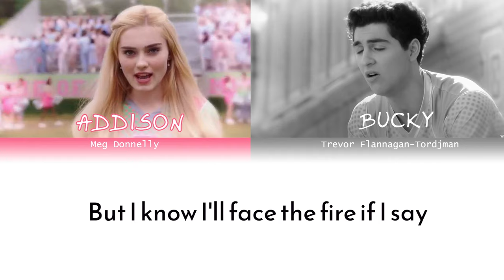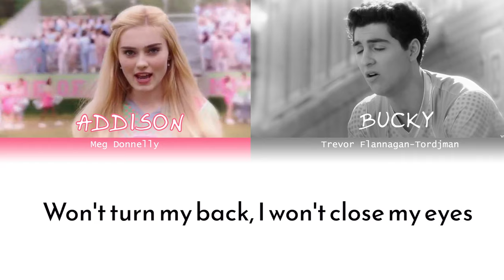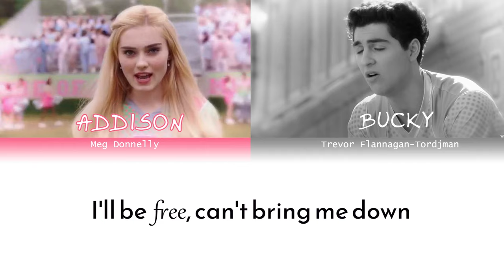ZOMBIES - Stand (Color Coded Lyrics)